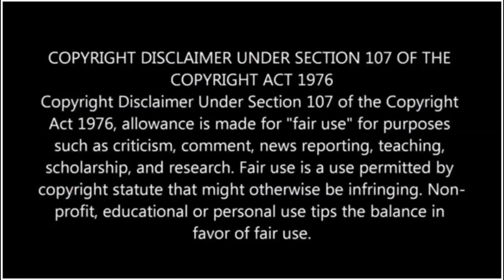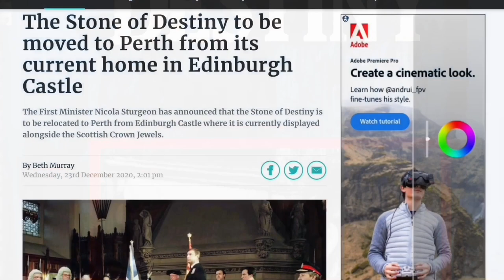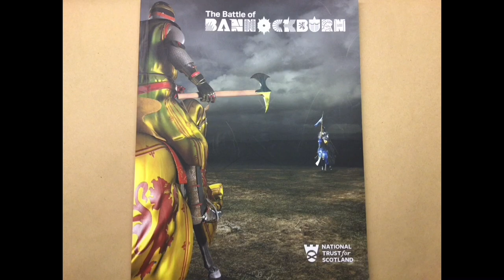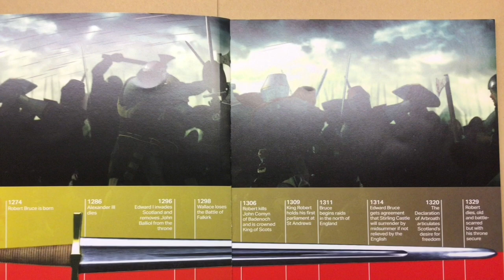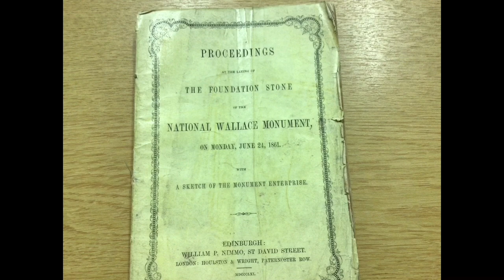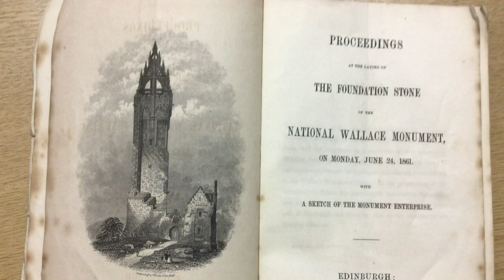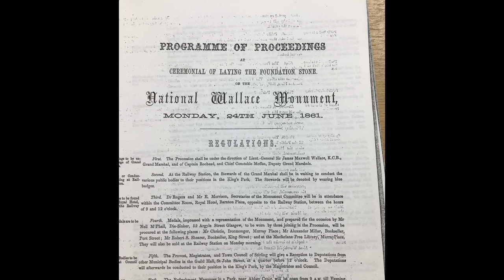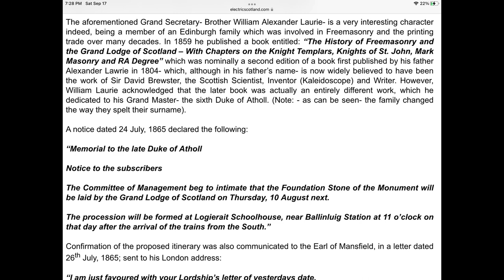The Real Stone of Destiny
The research and findings of the search for Jacobs pillow or otherwise known as The Stone of Destiny